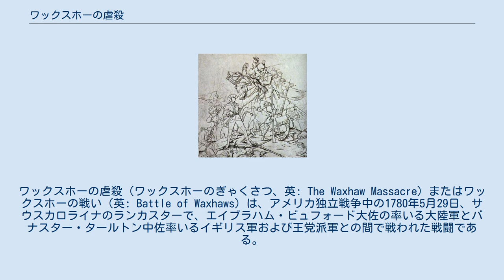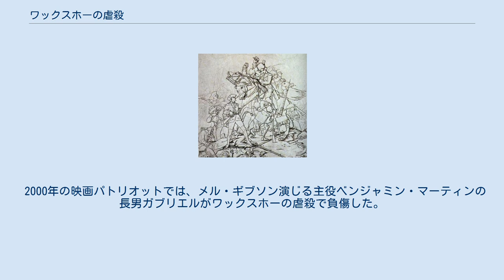ワックスホーの虐殺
ワックスホーの虐殺（ワックスホーのぎゃくさつ、英: The Waxhaw Massacre）またはワックスホーの戦い（英: Battle of Waxhaws）は、アメリカ独立戦争中の1780年5月29日、サウスカロライナのランカスターで、エイブラハム・ビュフォード大佐の率いる大陸軍とバナスター・タールトン中佐率いるイギリス軍および王党派軍との間で戦われた戦闘である。
 ビュフォード大佐は350名ないし380名のバージニア大陸軍（第3バージニア分隊:第7バージニア連隊、第2バージニア連隊の2個中隊、および2門の6ポンド砲を備えた砲兵隊）を率いてサウスカロライナのチャールストンで包囲されている大陸軍の救援に赴くところであった。
チャールストンに着く前に既にイギリス軍に市が陥されたことがわかり、バージニアに引き返し始めた。
 しかし、イギリス軍のバナスター・タールトン中佐はサウスカロライナ植民地知事ジョン・ラトリッジがビュフォードと行動を共にしているという情報を掴んだ。
ラトリッジを捕まえようと思ったタールトンは追跡を開始した。
その部隊は130名の竜騎兵隊、100名の騎乗歩兵で合計約230名、これに1門の3ポンド砲を備えていた。
実際の戦闘では、先行した60名の竜騎兵と60名の騎乗歩兵、それに追いついた30名の竜騎兵と何人かの歩兵が加わっただけであった。
 1780年5月29日、タールトンは現在のサウスカロライナ州ビュフォードにある交差路ワックスホーでビュフォード隊に追いついた。
この時既にラトリッジ知事はビュフォード隊から分かれていた。
 タールトンは後続部隊が到着するのを待つ間に、ディビッド・キンロック大尉を伝令に送りビュフォードの降伏を要求した。
この要求の中で、タールトンは自軍の勢力を過剰に（700名と言ったという）伝えてビュフォードの決意を揺るがせようとした。
ビュフォードは、「私は貴殿の提案を拒否する。最後の極みまで守り抜く」と言ってタールトンの提案を拒否した。
 この言とは裏腹に、ビュフォードは戦闘への備えをせずに行軍を続けようとした。
タールトンが襲ってきた時、ビュフォードは敵が10ヤード (9 m)の距離に入るまで待って発砲の命令を発した。
しかし、これでは襲ってくる騎兵に対して効果が無く、バージニア兵の総崩れになってしまった。
戦闘後のタールトンの報告書によれば、大陸軍は113名が殺害され、147名は傷付いたが落ち延び、2門の6ポンド砲と26両の輜重車が鹵獲された。
イギリス軍の被害は戦死5名、傷者12名、それに11頭の馬が殺され、19頭の馬が傷付いたということであった。
 ビュフォードは馬の背にしがみ付いてこの場を逃れた。
 この戦闘はその後多くの議論を生むことになった。
というのもビュフォードの隊列を崩壊させた後、タールトンの兵士は降伏したバージニア兵の多くをサーベルで叩き切って殺したということである。
ビュフォードの副官ヘンリー・ボウヤーやイギリス軍ロバート・ブラウンフィールド兵曹の証言によれば、ビュフォードは遅ればせながら白旗を掲げたがタールトンに無視された。
タールトン自身の証言によれば、彼は事実上虐殺を認めた。
最初の攻撃の時にタールトンの馬が下から撃たれ、タールトンが死んだと思った彼の部下が「簡単には抑えられない報復に燃える激しい」感情で戦いを続けたということである 。
 この虐殺の前まで、アメリカ南部の植民地の人々に多くあった考え方は愛国者側ではなく、イギリスに忠実であろうというものだった。
しかし、ワックスホーの虐殺の報せは南部での戦争の行方を変えた。
それまで中立であったものの多くが愛国者側に付き、「タールトンの慈悲を！」という叫びが愛国者を鼓舞するものになった。
この虐殺は、後にノースカロライナで行われたキングスマウンテンの戦いで、愛国者のオーバー・マウンテン部隊（テネシーから山を越えてきた部隊）がイギリス軍のパトリック・ファーガソン少佐指揮する王党派軍を完璧に叩き潰してしまう原因ともなった。
 2000年の映画パトリオットでは、メル・ギブソン演じる主役ベンジャミン・マーティンの長男ガブリエルがワックスホーの虐殺で負傷した。
この事実は長男がマーティンの農園に帰って来る直前の出来事であり、映画のシーンには現れない。